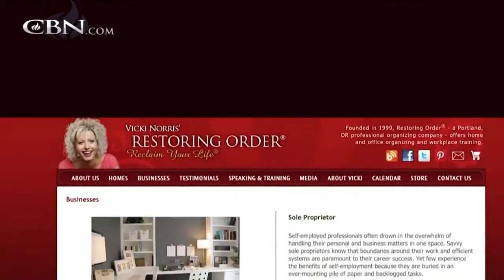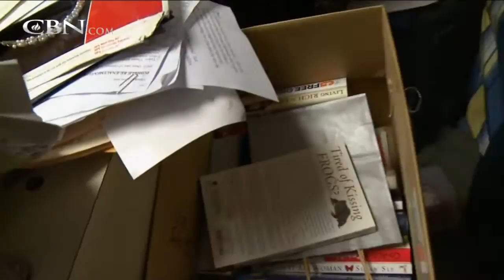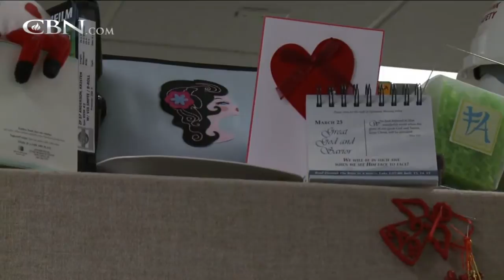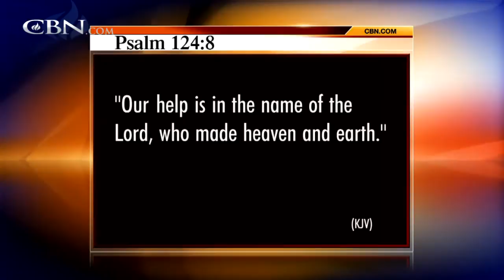Organizing and Personalizing Your Office - How I Helped a Creative TV Producer Transform Her Office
I had on a blast on The 700 Club!  I came in to help Zsa Zsa, a show producer, restore order to her work environment.  You can see my process and how I work within the individual's style to make the organization fit them. We created systems and dealt with bottlenecks to open up more space.  I love what Zsa Zsa says about her space. She felt that her space was organized chaos but she realized that, "...just because you're used to something doesn't mean that it's right."

Ready to reclaim your own work environment?